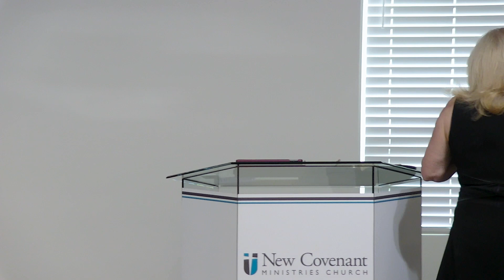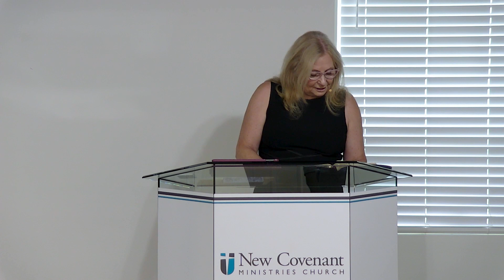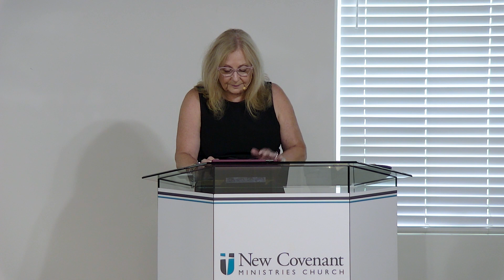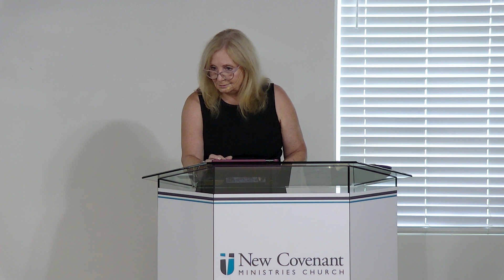You Know Him Through His Word - 2023-08-20 (Sun AM) - Pastor Nancy Hooper